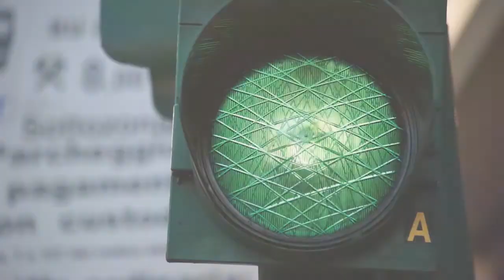Foundation For Life with Dr. Waylon Bailey - Who Are We?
to watch our live stream!

to find out more about First Baptist Church Covington and Foundation For Life.